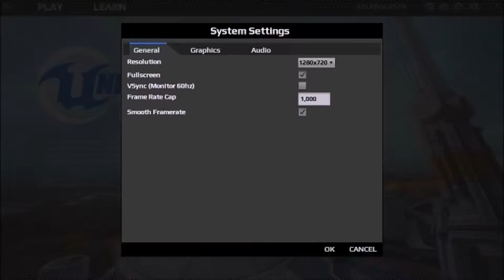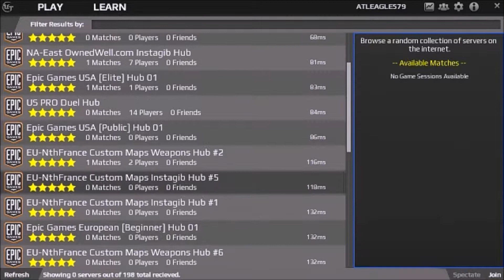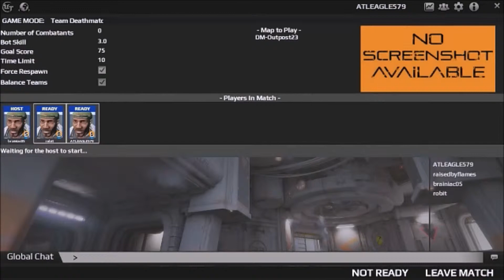Unreal Tournament 2015 AMD A8 4500m Gameplay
Unreal Tournament 2015 AMD A8 4500m Gameplay. Game settings: medium settings